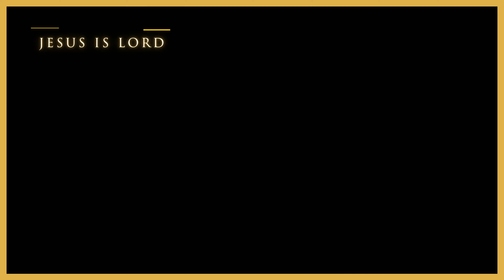REVIEW: Máy pha cafe Casadio Undici A1&Máy xay cà phê Heycafe HC600.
★ Hướng dẫn tự mở xe cafe pha máy 30tr giá rẻ
Máy pha cafe Casadio Undici A1
Xuất xứ: Italy – có bộ giấy tờ gốc chứng nhận, serial number đầy đủ
Công suất phục vụ/ngày (tách): 300 – 400
Vòi đánh sữa thép xoay đa chiều 360o : 1 vòi
Vòi nước nóng: 1 vòi
Thể tích nồi hơi: 5 lít
Dài x Rộng x Cao (mm): 432 x 528 x 570
Chất liệu khung máy: Thép không gỉ
Trọng lượng (kg): 45
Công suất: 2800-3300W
Nguồn điện cấp: 220V – 50/60 Hz
may pha cafe espresso chuyen nghiep casadio undici a1 automatic nhap tu y 9
Đánh giá chuyên môn
Đáng tin cậy, hệ thống nhiệt ổn định và hiệu suất cao
Được chứng nhận của viện quốc gia espresso Ý – espressoitaliano.org
Là dòng máy nổi trội trong phân khúc máy pha cafe công nghiệp bình dân
Mạnh mẽ và tiện dụng
Bảng điều khiển hiện đại với những nút nhấn với đèn led
Dễ dàng và nhanh chóng lắp đặt – bảo dưỡng
Phù hợp với quán cafe có công suất 300 – 400 ly/ngày
HỆ THỐNG NHIỆT THERMO

Hệ thống vòi phun cố định thermosyphon có thể thay đổi và hoạt động tốt – bền bỉ, đảm bảo chất lượng espresso luôn xuất sắc.

BỀN BỈ & ĐÁNG TIN CẬY
Thân máy cấu tạo từ thép và nhôm để đảm bảo độ bền cao nhất. Ngoài ra mọi thiết bị – linh kiện – phụ kiện của máy đều được kiểm tra gắt gao của Viện quốc gia espresso Ý.

NHỎ GỌN LINH HOẠT
Máy cafe espresso Casadio Undici có kích thước nhỏ gọn, thanh lịch. Máy cũng dễ dàng sử dụng, điều chỉnh, và bảo dưỡng.

CƠ CHẾ TỰ CANH CHỈNH
Undici có trang bị một nút Manual để barista có thể tự canh chỉnh lượng nước theo sở thích cá nhân.

GIÁ TỐT
Casadio Undici A1 thực sự có một mức giá rất hợp lý đối với các quán cafe pha máy hiện nay.
Máy xay cafe espresso chuyên nghiệp Heycafe HC600
Gờ bằng thép cứng giúp cafe ra đều, có trải nghiệm hương vị tốt hơn
Thân nhôm đúc cổ điển truyền nhiệt tối ưu, giảm nhiệt độ motor nhanh chóng, giúp máy xay HC600 version 2.0 hoạt động bền bỉ
Phễu chứa hạt dung tích 1.5 kg tương đương 100 ly cafe, phễu lớn cũng giúp cafe chảy xuống nhanh hơn
Hộc chứa có định lượng 5-10g mỗi gạt, thuận tiện và chính xác
Độ mịn cafe có thể điều chỉnh vô cấp
Thiết kế máy không góc cạnh và bề mặt kín đảm bảo dễ dàng vệ sinh, ngăn ngừa bụi cafe bám vào thân máy
Độ ồn thấp cho môi trường làm việc yên tĩnh
Tương tự các máy xay cafe chuyên nghiệp khác, máy xay Heycafe có đĩa xay làm bằng hợp kim cứng, chất liệu tốt, có thể nói công suất của máy phù hợp với những quán tầm 200-300 ly cafe/ngày. Ưu điểm của máy là chi phí đầu tư thấp nhưng chất lượng vẫn ổn.

Thực tế là chúng ta cần chất lượng espresso để phục vụ khách hàng. Nhưng khách hàng thì có rất nhiều khẩu vị và gu. Đại khái như đàn ông thì thường gu cafe espresso đắng đậm như Mr.Black 3, còn phụ nữ – hoặc cafe sữa – thì gu espresso thơm như Mr.White 3 lại ngon hơn. Chính vì vậy các quán cafe ở Mỹ hoặc Châu Âu phần lớn đều có 2 hoặc 3 máy xay cho những loại cafe khác nhau. Vì vậy, nếu bạn có điều kiện, bạn có thể mua các máy xay cafe chuyên nghiệp của Ý, nhưng nếu bạn cần một máy xay giá thành thấp thì Heycafe HC600 là một sự lựa chọn cực tốt.

Lưỡi dao phẳng 64mm
Vật liệu : thép công nghiệp cứng
Công suất : 350W
Tốc độ xay : 2.5 – 3.0 g cafe/giây, tương đương 10 kg cafe/giờ
Dung tích phễu chứa hạt : 1.5 kg cafe
Dung tích hộc chứa bột : 250g
Kích thước : 570 x 210 x 350 mm
Trọng lượng tịnh : 13.0 kg
Tổng trọng lượng : 14.5 kg
Bảo hành : 12 tháng